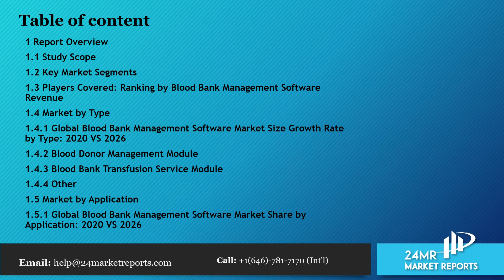Blood Bank Management Software Market Size, Status and Forecast 2020 2026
Blood Bank Management Software market is segmented by Type, and by Application. Players, stakeholders, and other participants in the global Blood Bank Management Software market will be able to gain the upper hand as they use the report as a powerful resource.